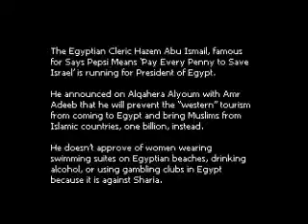Pepsi, Israel, tourism, Egypt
Meet the new President of Egypt